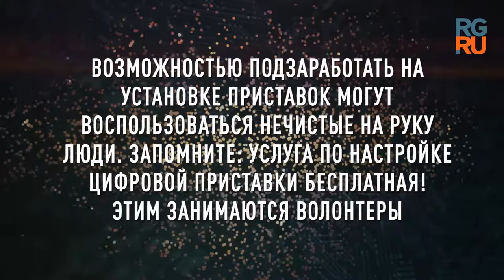CIFRA TV PEREHOD END